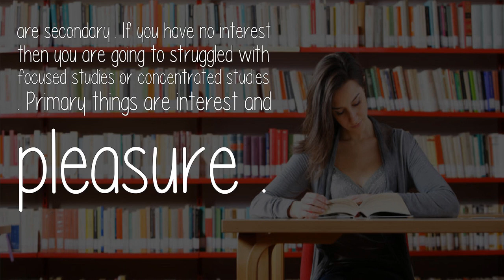How Do I Study With Concentration After School Hours I Return Home At About 7 Pm?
To study with concentrations and focus first you have to develop interest and pleasure in the subject to be studied because focus and concentration mainly depends on degree of pleasures , interest in the work . Rest of the things